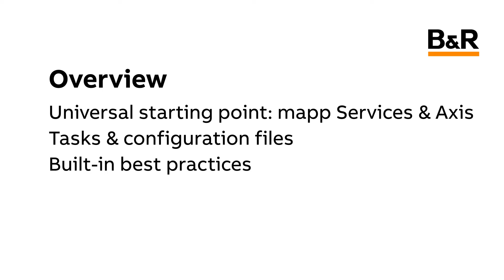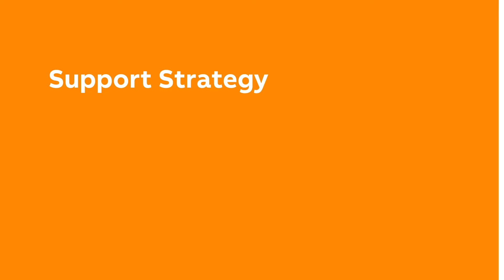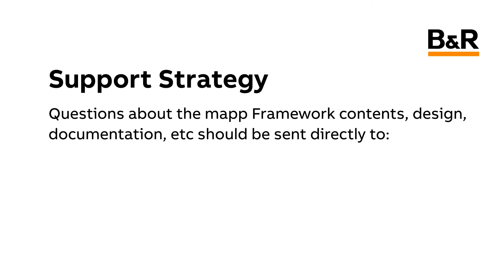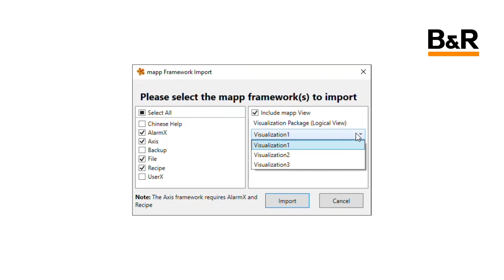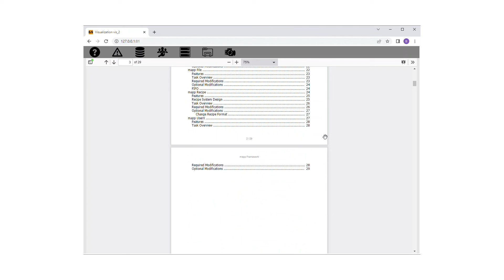mapp Framework Overview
The mapp Framework is an open source resource that allows you to modularly import a starting point for mapp Services or mapp Axis in a new or existing project. This video provides a general overview, and the subsequent videos provide more details on each framework component.
The framework is available for download on GitHub at the following
After installation, the documentation is available in the Automation Studio Help at the following path: mapp Technology → mapp Framework
This video was created with framework version 1.0.2.